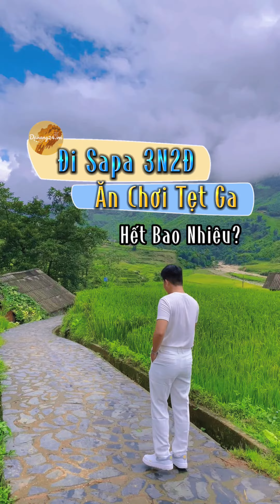Đi Sapan 3 Ngày 2 Đêm Ăn Chơi Tẹt Ga Hết Bao Nhiêu?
Danang24.vn
Vé máy bay rẻ nhất Việt Nam
🔥🔥 BAY ĐẲNG CẤP - GIÁ CỰC THẤP🔥🔥
- Đại lý cấp 1 các hãng hàng không nội địa và Quốc tế
- Luôn có vé máy bay giá rẻ.
- Hỗ trợ kiểm tra giá và đặt vé 24/7.
- Đa dạng hình thức thanh toán.
- Hỗ trợ tận tình, chu đáo.
-Hỗ trợ tư vấn và các dịch vụ du lịch
Comment, inbox hoặc gọi hotline để Ad hỗ trợ chi tiết hơn nhé
Fanpage tư vấn các gói dịch vụ:
- Luôn bên bạn trong mọi chuyến đi